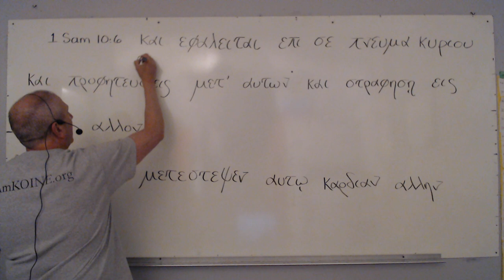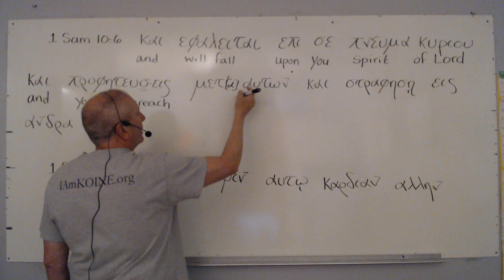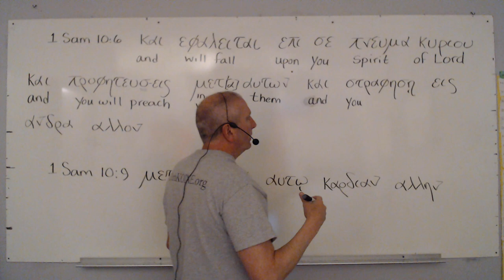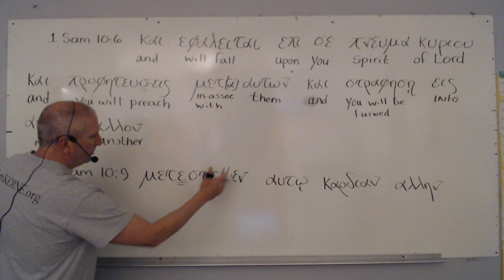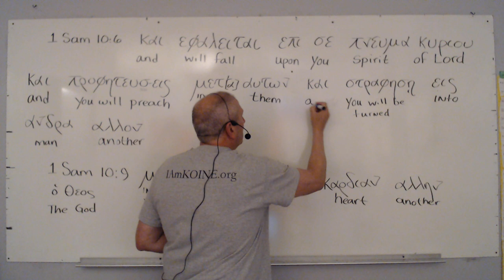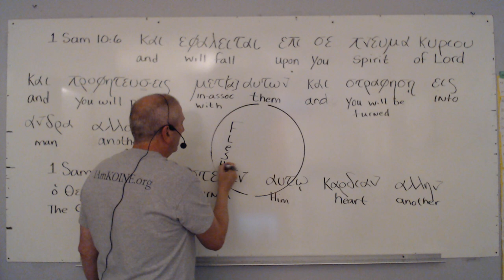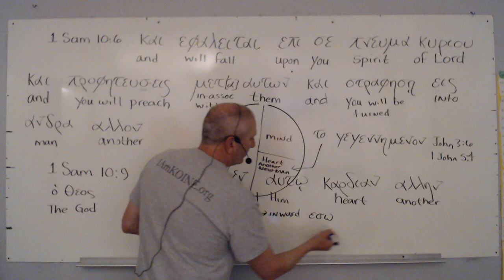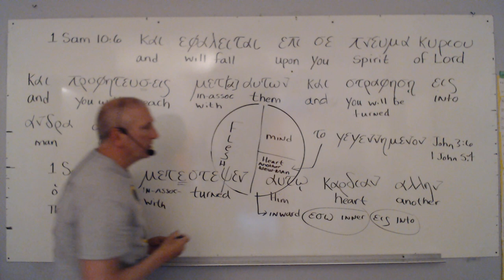A Snapshot from Zane Hodges' REGENERATION: A NEW COVENANT BLESSING. A Brief look at 1 Samuel 10: 6,9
In this lesson for the Koine Project Class a Snapshot view from the Article by Zane Hodges titled, Regeneration: A New Covenant Blessing. In so doing, the following two texts were evaluated:
1 Samuel 10:6
καὶ ἐφαλεῖται (FAI) ἐπὶ σὲ πνεῦμα κυρίου καὶ προφητεύσεις (FAI) μετ᾽ αὐτῶν καὶ στραφήσῃ (FPI2S) εἰς ἄνδρα ἄλλον
1 Samuel 10:9
μετέστρεψεν αὐτῷ ὁ θεὸς καρδίαν ἄλλην